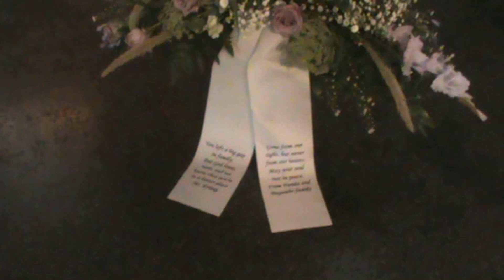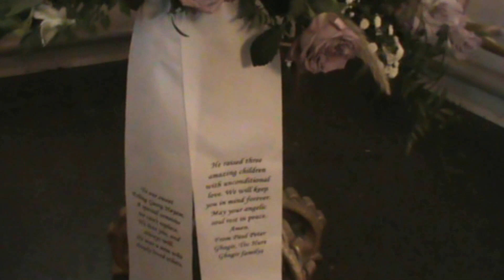Begravelsen Beautiful Erling Georg Hoyem P1A